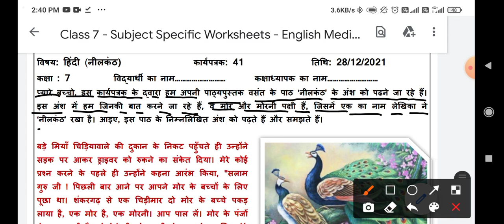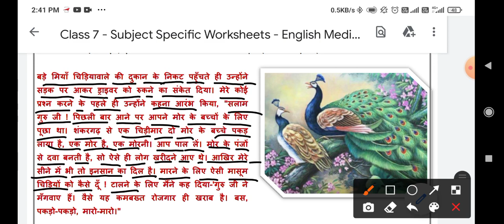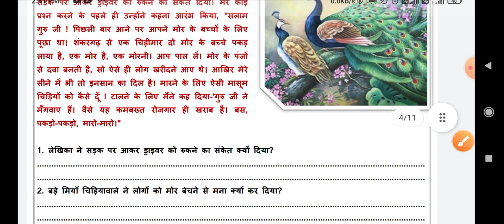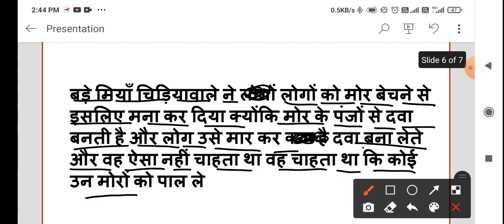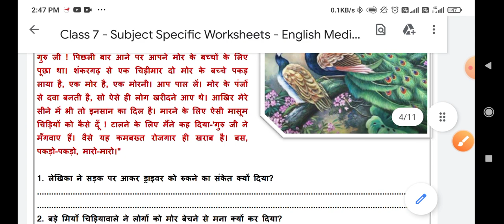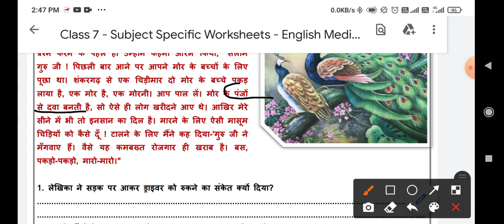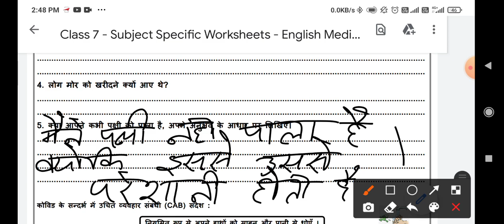Class 7th Hindi worksheet no 41 (28/12/21) Both medium || hindi worksheet no 41 class 7 || Solution